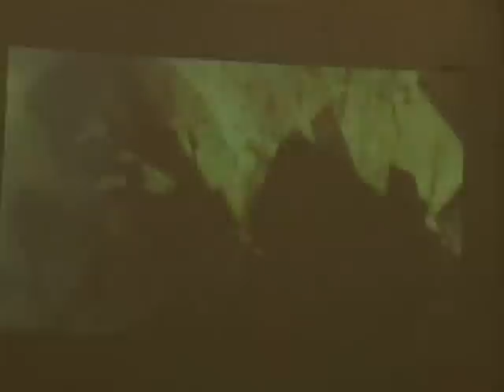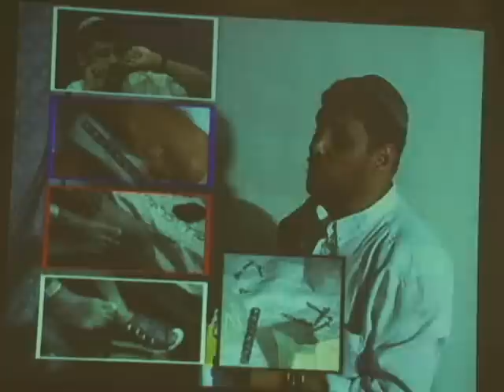What's Next: Doomsday and Redemption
A lecture by Rabbi Kin, from May 2008, about where the world is headed as predicted by the prophets and as further elaborated in the Talmud and the Kabbalah.